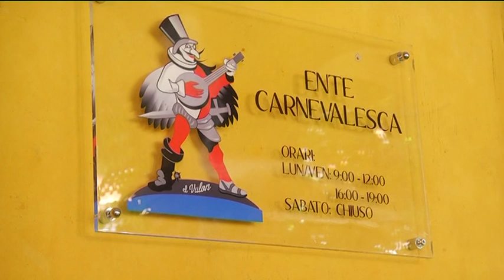Terremoto in carnevalesca, si dimettono Pacassoni e Rosciglione